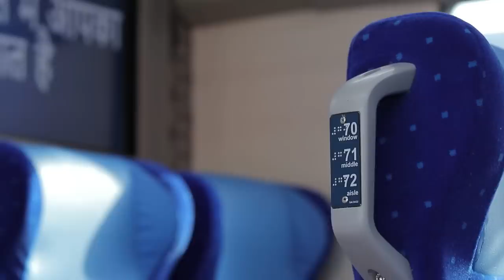India's 6th Vande Bharat Express to connect Nagpur and Bilaspur | Maharashtra railway projects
At Nagpur Railway station, Prime Minister Narendra Modi flagged off Vande Bharat Express that will run between Nagpur and Bilaspur. At the public function in Nagpur, Prime Minister Modi laid the foundation stone for redevelopment of Nagpur Railway Station and Ajni Railway Station, to be redeveloped at a cost of about Rs 590 crore and Rs 360 crore respectively. He also dedicated Government Maintenance Depot, Ajni (Nagpur) and Kohli-Narkher Section of Nagpur- Itarsi Third line project to the Nation. These projects have been developed at a cost of about Rs 110 crore and about Rs 450 crore respectively.